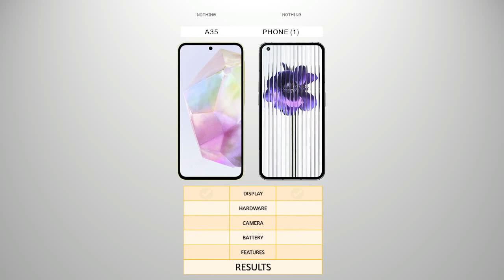Galaxy A35 vs Nothing Phone (1) - Compare